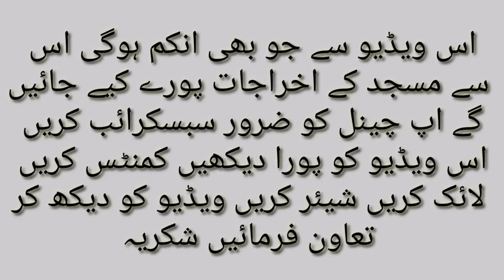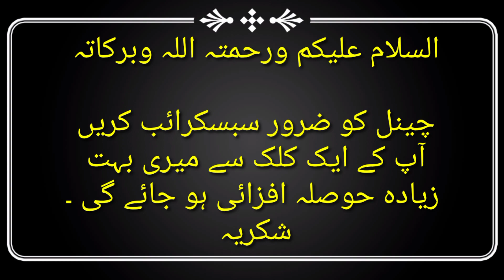اے انسان سیدھے راستے کو پہچان گمراہی کا راستہ چھوڑ دے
زندگی میں کچھ وقت دین کے لئے ضرور نکالا کریں اور آخرت کے دن آپ کو اس وقت پر فخر ہو گا .

اگر آپ کو میری ویڈیو اور میری تحریر پسند آئی ہے تو میرے چینل کو سبسکرائب کریں ویڈیو کو لائک کریں اور اچھے اچھے کمنٹس کیجئے تاکہ میرا
 حوصلہ بڑھےاور آپ کے لیے اس سے بھی اچھی ویڈیو بناؤ ۔
شکریہ
السلام وعلیکم ورحمتہ اللہ وبرکاتہ

hafiz dastageer
Engineer Mohammad Ali Mirza
dragon ball super
Mehndi design
kine master
Sexy Movies
zee tv